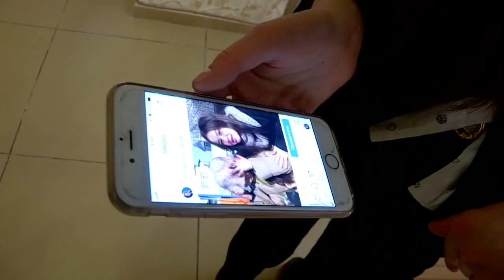Танымал вайнер Зарина Нұржанова өмірде қандай?/ Отырар жаңалықтары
Небәрі 12 жасында инстаграм жұлдызына айналған Зарина Нұржанованы жастар жақсы таниды. Зарина қызықты тақырыпқа түсірілген видеожазбалары арқылы 1 жылдың ішінде көптің көңілінен шыға білді. Әртістік қабілетін шыңдап жүрген жас вайнер бұдан бөлек ән айтады, бидің түбін түсіреді. Барлығы Заринаны ерке, күлкілі образдарда көріп үйреніп қалған, ал өмірде оның мінезі қандай?